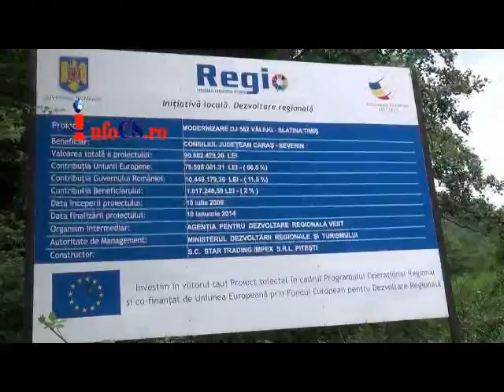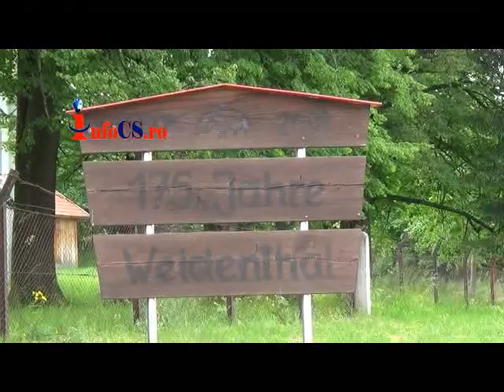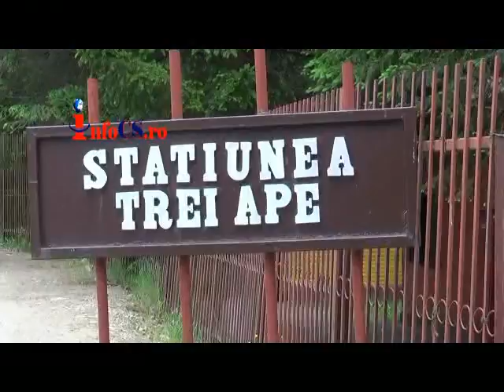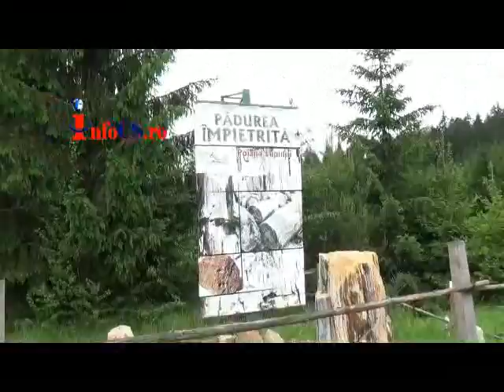TRansbanateanul - Transemenic este gata, asteptam turisti iun 2014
Acest proiect contribuie la creşterea calităţii infrastructurii rutiere din judeţ şi la asigurarea unui transport durabil în Caraş-Severin. Acest drum va facilita accesul spre Semenic dinspre sudul țării și va deschide noi posibilități turiștilor. Eficiența lui maximă se va vedea în luna iulie odată cu începerea Festivalului Internațional de Jaz de la Gărâna. Anul trecut, s-a estimat că numărul turiștilor veniți pentru festival, a ajuns în 4 zile la 10.000 de oameni.